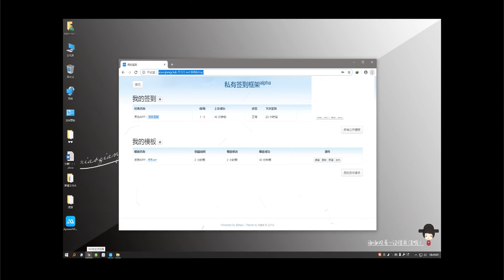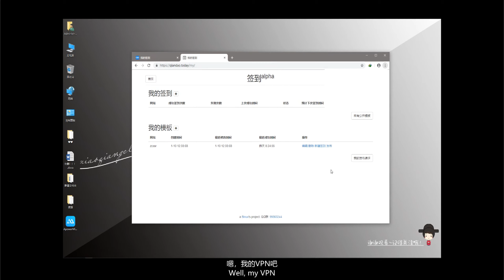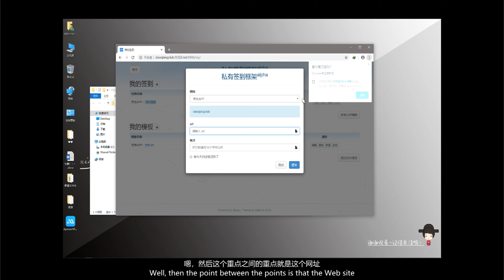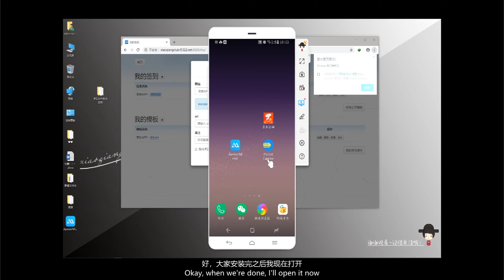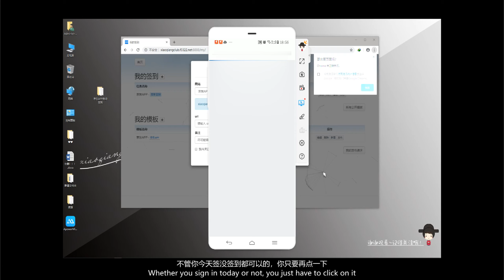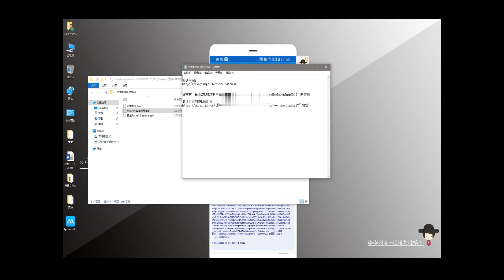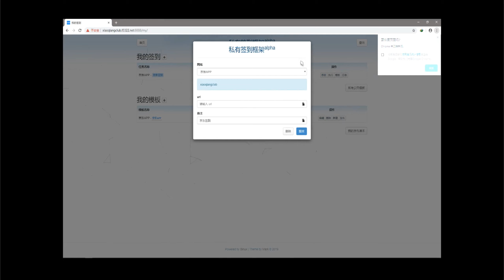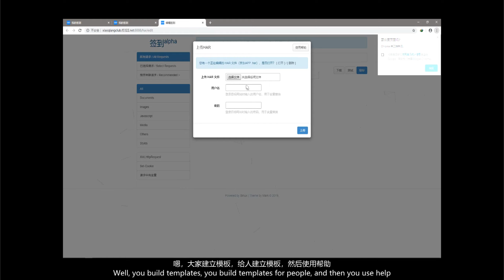黑科技丨京东APP“自动签到”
🔻相关资源下载 (点击展开 或者 小箭头)🔻

本期视频相关资源下载地址：

【京东自动签到】
支付宝首页搜索【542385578】每天最高领取99元红包！！领取并使用红包，我也会得到一个小红包，谢谢大家的支持！
下载地址:
统一解压密码：xiaoqiangclub
下载地址失效请回复关键字【失效】进行搜索！
更多资源下载：
如有疑问请添加微信留言：WXxiaoqiangclub